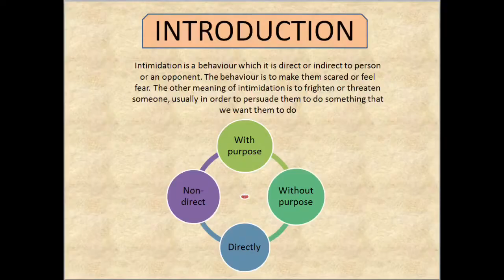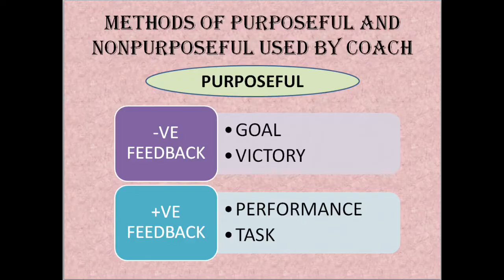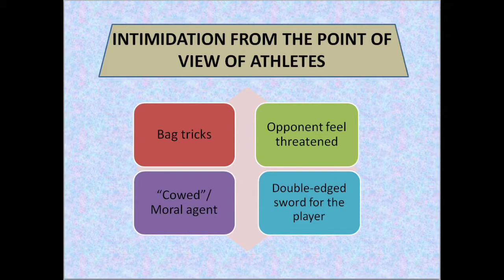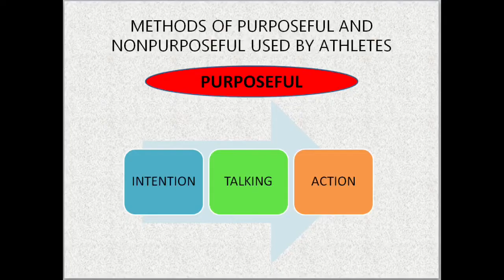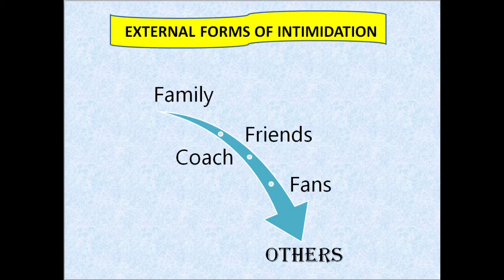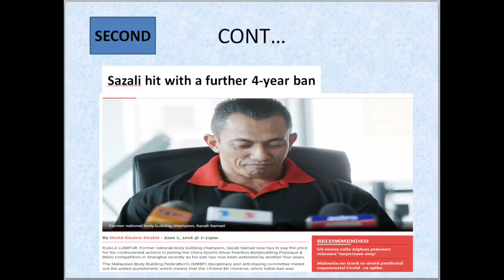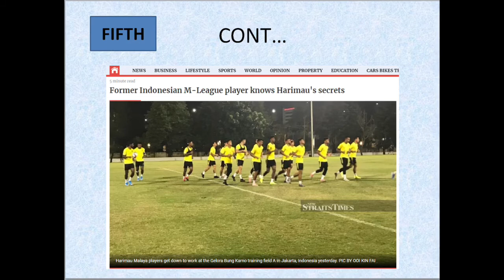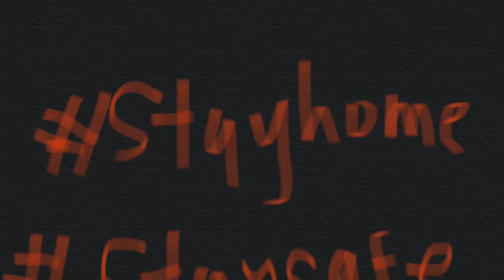SMG606- Ethics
Chapter 4 Presentation
Intimidation, Competition & Sportsmanship